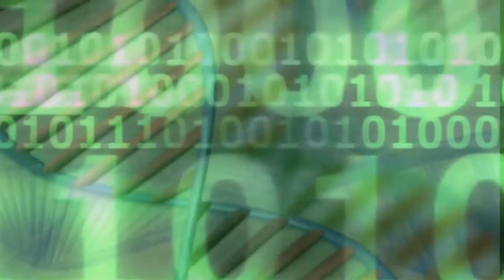Sonia Barrett - BREAKING THE SHACKLES OF SYSTEM - FREE YOUR MIND 2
Peace & Great Bliss, Tamu Ngina, Priestess of SELF. ;-)